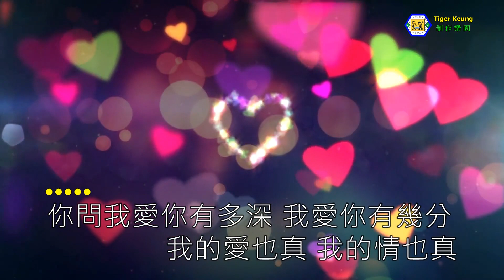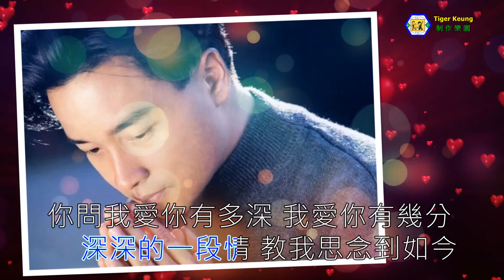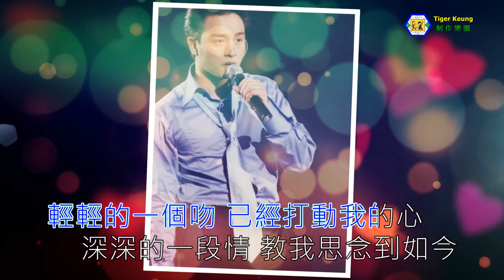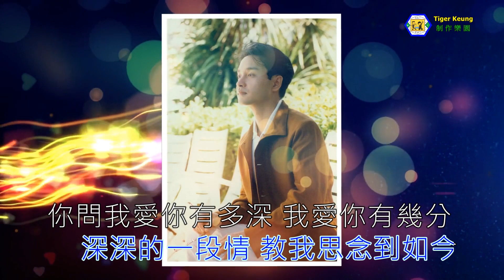張國榮(月亮代表我的心)伴奏